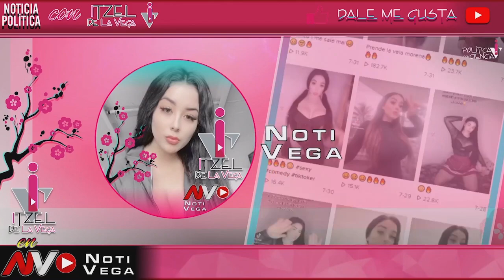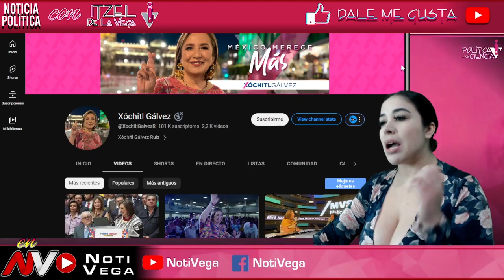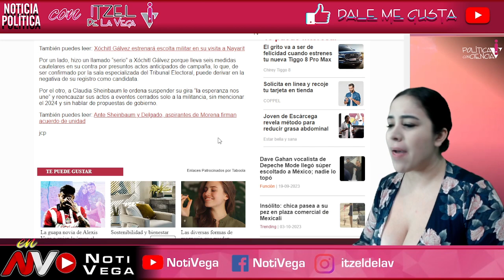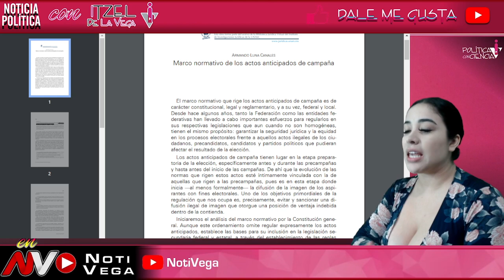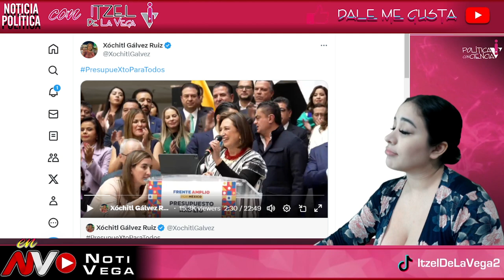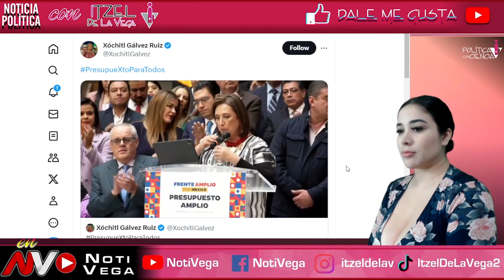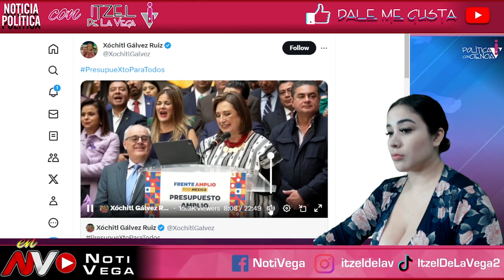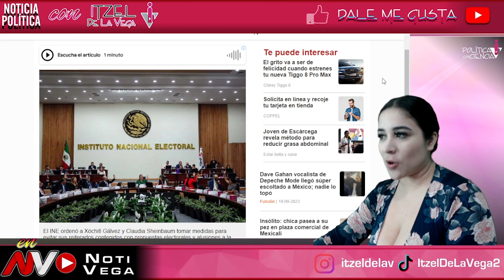ADIOS A LA PRESIDENCIA ¡SE ACABO! INE TRUENA A XOCHITL GALVEZ YA NO PODRA SER CANDIDATA DEL PRIAN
¡QUE VERGUENZA!